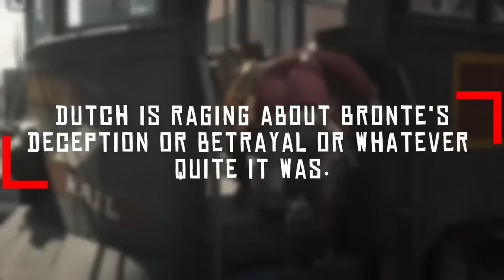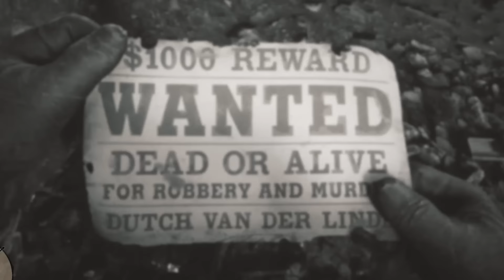The Fall Of The Van Der Linde Gang - Micah & Dutch's Relationship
The fall of the infamous dutch van der linde gang thanks to the complicated and shifting allegiance between Dutch Van Der Linde and Micah Bell.

chapters:
0:00 - Intro
1:18 - Dutch Master of Manipulation
27:33 - Did Killing Micah Backfire?
38:34 - Did Cornwall & Bronte have to die?
1:00:35 - Did Arthur tro to infect MIcah?
1:16:30 - Why Did Dutch Shoot Micah?